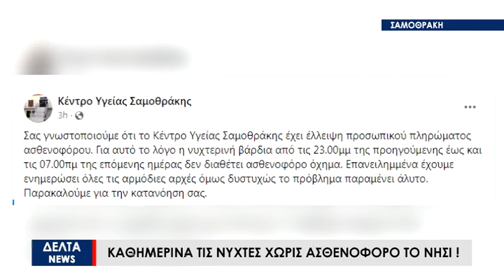Απίστευτο εν έτη 2022...Χωρίς ασθενοφόρο τα βράδια η Σαμοθράκη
Ζήτημα ζωής και θανάτου αποτελεί στην κυριολεξία το γεγονός πως κατά τις νυχτερινές ώρες καθημερινά, η Σαμοθράκη μένει χωρίς ασθενοφόρο. Το θέμα όπως λένε οι εργαζόμενοι στο Κέντρο Υγείας έχει γνωστοποιηθεί στους ιθύνοντες χωρίς ωστόσο να έχει δοθεί λύση σε αυτό το τόσο σοβαρό πρόβλημα.